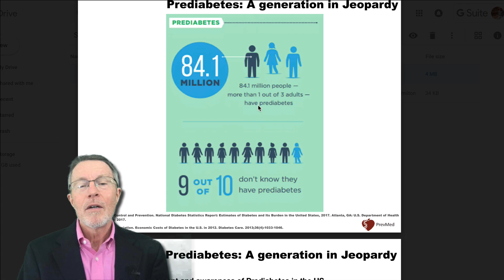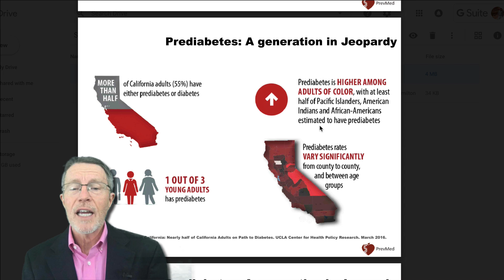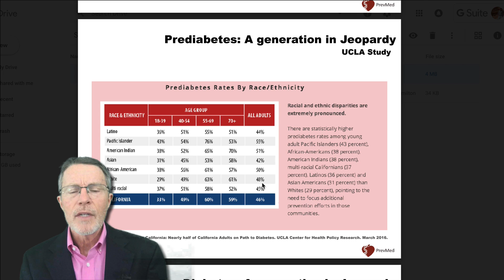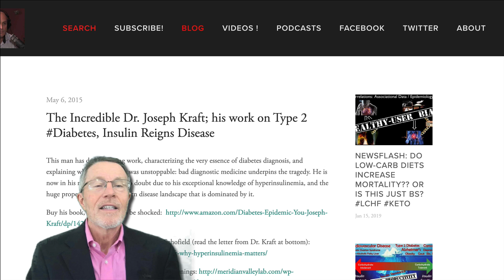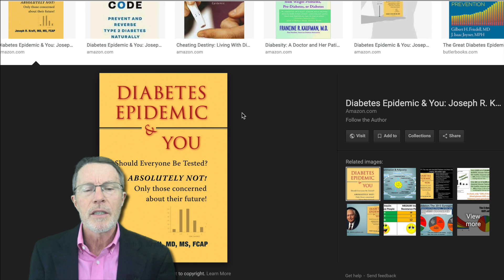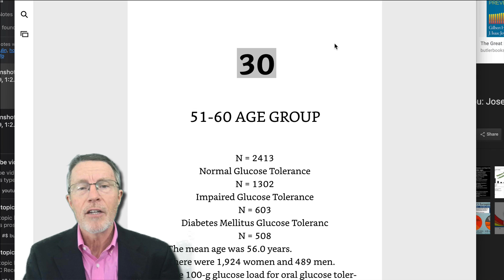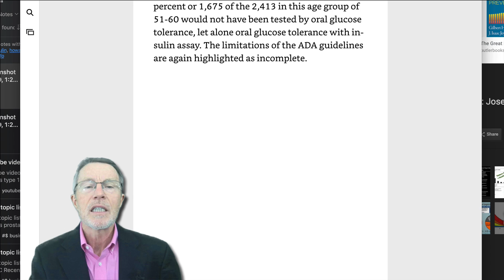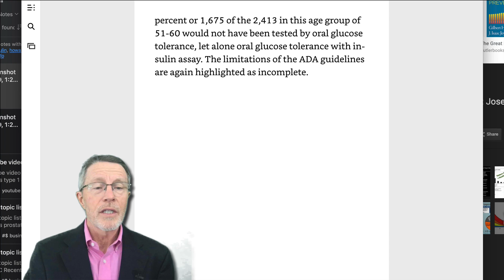Do YOU Have PreDiabetes? PROBABLY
ABOUT THIS VIDEO:
The following link takes you to the news release for the UCLA study indicating over half of adults have diabetes or prediabetes:

The rest of the video covers the CDC position that it's 1/3 of us.

I then show why I think BOTH numbers are too low. It has to do with a book titled: THE DIABETES EPIDEMIC & YOU, by Joseph Kraft, the developer of the Kraft insulin survey.

& I briefly mention Igor Cummins, whose YT channel is called, THE FAT EMPEROR.